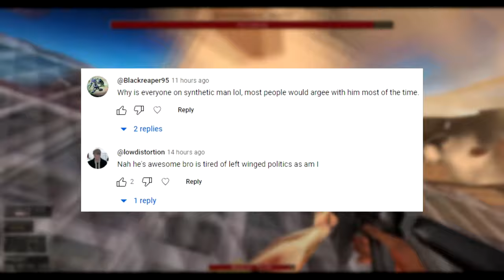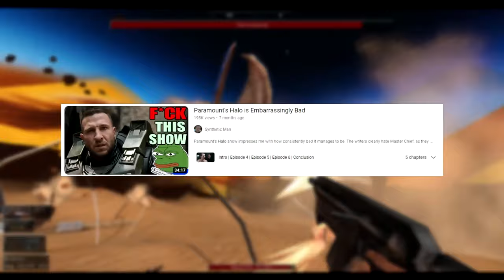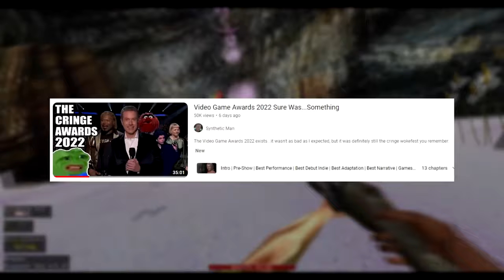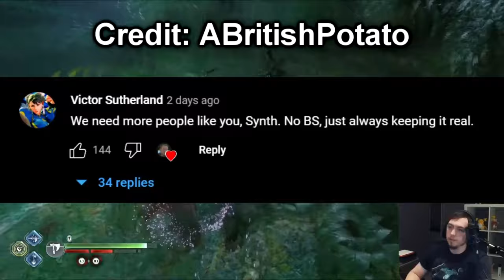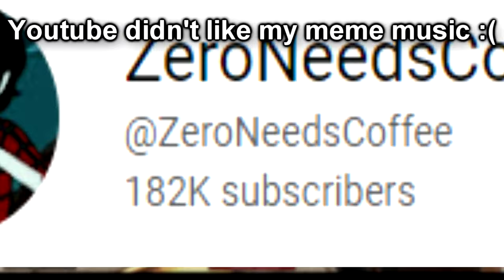The Problems With Synthetic Man And Why I Stopped Watching Him